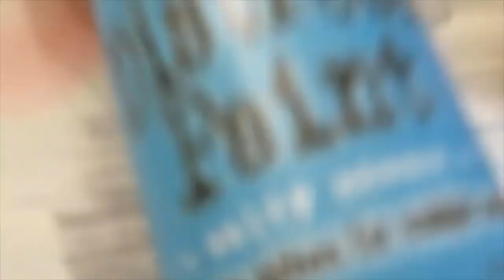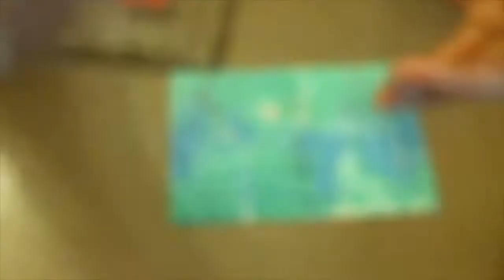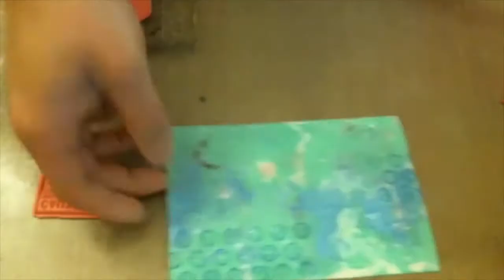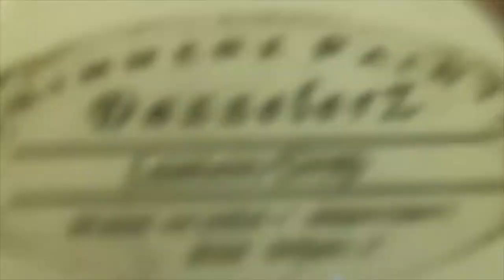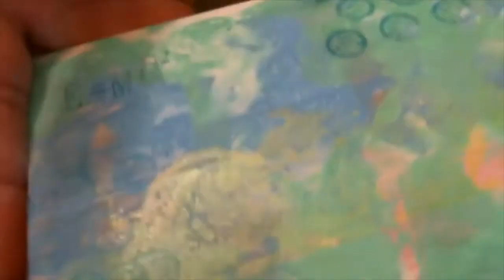Altered Postcard for Viva Las VegaStamps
I created this project for Viva Las VegaStamps.

Also share with your friend on Facebook or Pinterest too!

Don't forget to stop by my blog for more inspiration!